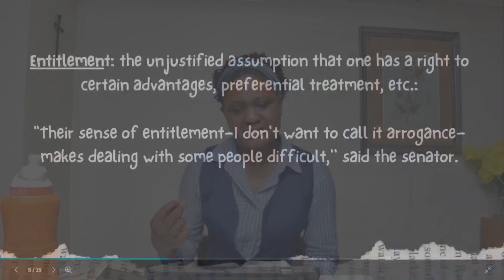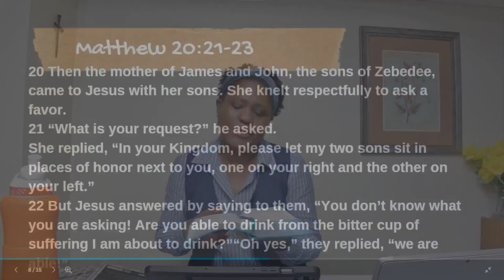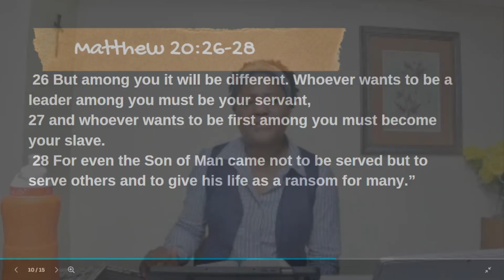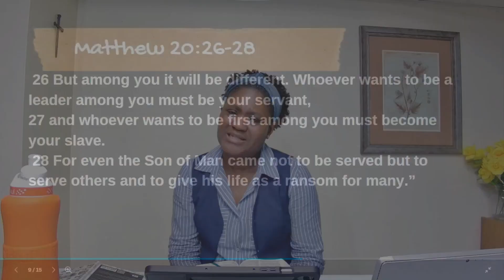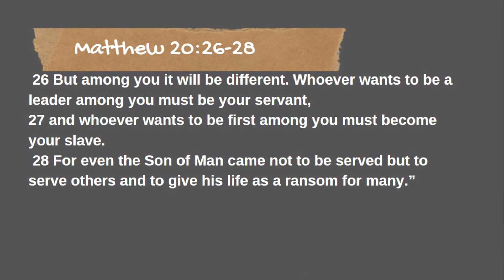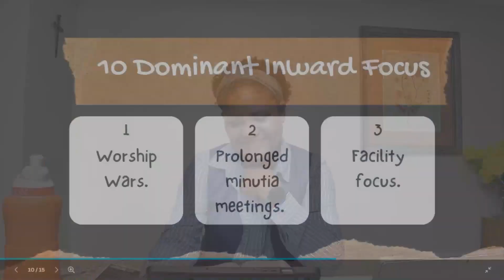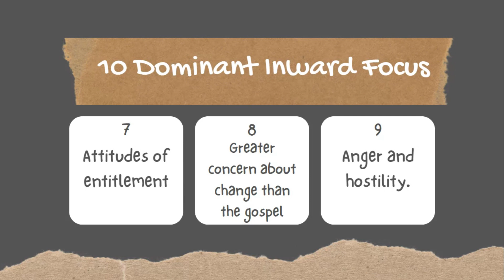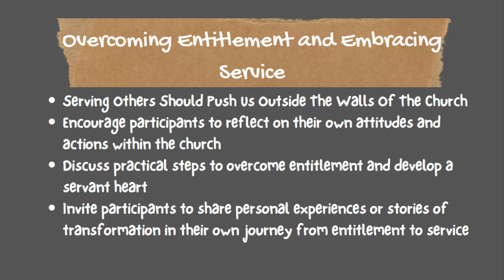How to Change from being Entitled | wordoflife | Rev. Sereta Collington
Welcome to the official YouTube channel of Mount Zion AME Church!** 🕊️

Nestled in the heart of our community, Mount Zion AME Church has been a beacon of faith, hope, and love for years. Our mission is to equip everyone to have a life with Christ, no matter where they are on their spiritual journey.

**What to Expect from Our Channel:**
- **Divine Worship Services:** Experience the power of worship with us every Sunday, filled with uplifting music, soul-stirring prayers, and powerful messages from the Scripture.
- **Inspirational Sermons:** Be inspired by thought-provoking and heartwarming sermons delivered by our pastor, Rev. Sereta Collington, and guest preachers. Our messages aim to increase the knowledge of God's word in the world and your life.
- **Special Events & Celebrations:** From Easter vigils to Christmas carols and community outreach programs, join us as we celebrate God’s love throughout the seasons.
- **Bible Studies & Spiritual Growth:** Delve deeper into the Word of God with our Bible study sessions and discussions designed to strengthen your faith and understanding.

Together, let's grow in faith and spread the love of God across the world.

**Support Our Ministry:** If our content moves you and you wish to support our church's missions and outreach programs, please consider donating through our website or our YouTube channel's 'donate' button.

Thank you for visiting our channel. May God's grace and peace be with you always.

*“For where two or three gather in my name, there am I with them.” - Matthew 18:20*